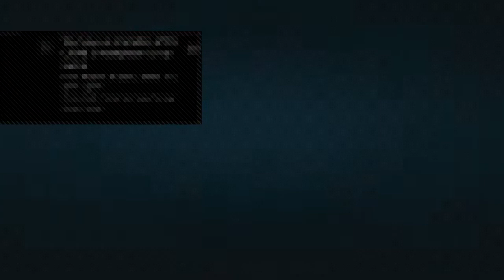Spider man Spider man does what ever a Spider can